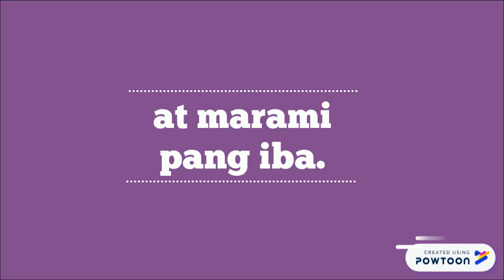Personal Resume -FLMP